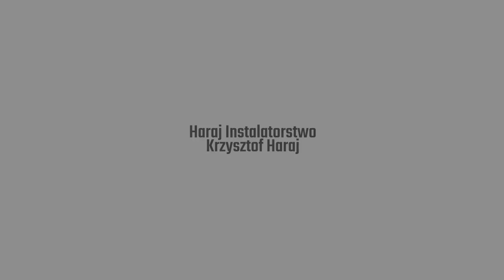Hydraulik Rakownia Haraj Instalatorstwo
Hydraulik Krzysztof Haraj zajmuje się między innymi naprawą urządzeń grzewczych, montażem pieców gazowych i ogrzewania podłogowego. Oferta obejmuje instalację centralnego ogrzewania, klimatyzacji i wentylacji z rekuperacją. Ponadto serwisuje kotły, naprawa uszkodzone rury i udrażnia instalacje wodno-kanalizacyjne. W razie potrzeby przepycha toalety i młynki montowane w WC.

W razie pytań można kontaktować się telefonicznie.